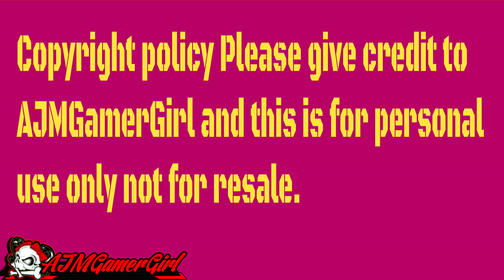NEW FREE CHANNEL ART OR COVER BANNER 😊💋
I know it isn't easy starting a YouTube channel so I wanted to share some of the cover banners I had created, you can resize them for YouTube, Facebook, Twitch, Twitter, etc. This is for personal use only and not for resale and please give credit to AJMGamerGirl.

If you're looking for a partnership program just fill out the application and see if you get picked up. You earn 70% of what you generate on your video.